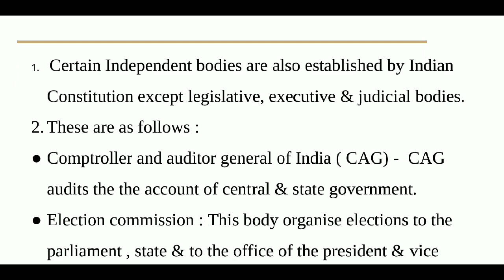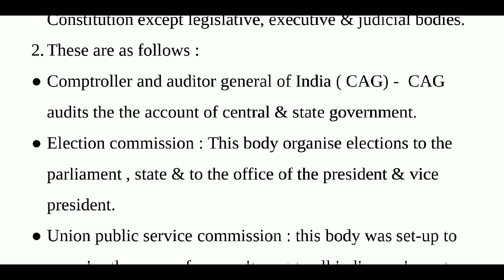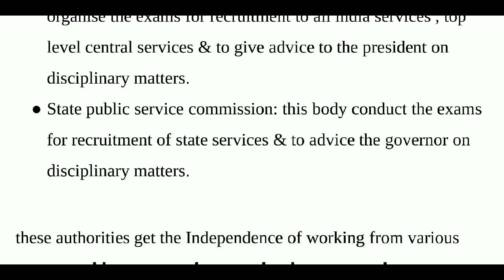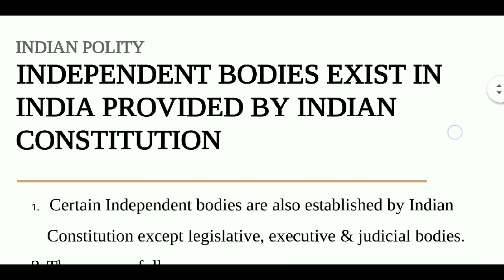INDEPENDENT BODIES EXIST IN INDIA PROVIDED BY INDIAN CONSTITUTION || CAG || EC || UPSC|| SPSC ETC.